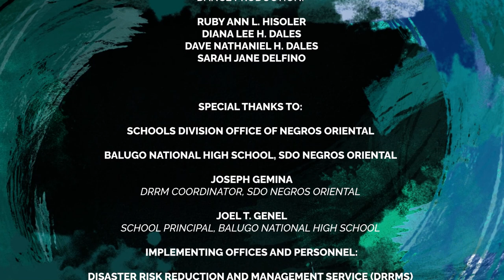Basta't Sama Sama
Sa pagdaraos ng Mental Health Week sa bansa, inihahandog ng Department of Education, sa pamamagitan ng Disaster Risk Reduction and Management Service (DRRMS), ang awiting pinamagatang Basta’t Sama-Sama.

Ang suporta na ating nakukuha sa pamilya, kaibigan, komunidad at institusyon, gaya ng paaralan, ay mahalaga sa pagkamit ng malusog na kalusugang pangkaisipan lalo na sa pagbangon mula sa mahihirap na karanasan. Kayang-kaya nating harapin ang iba’t ibang hamon ng buhay kung tayo ay nagsasama-sama at nagtutulungan.

Kaya kapit-kamay nating itaguyod ang kalusugang pangkaisipan ng bawat isa! Maaaring simulan sa pag-awit at pagsayaw sa saliw ng Basta’t Sama-Sama; pagaanin ang pakiramdam at bumangon nang sabay.

Lagi nating sinasabi na “There’s no health without Mental Health” pero dagdagan natin: there is no mental health without each other! Kaya basta’t sama-sama kayang-kaya, kayang-kaya basta’t sama-sama!